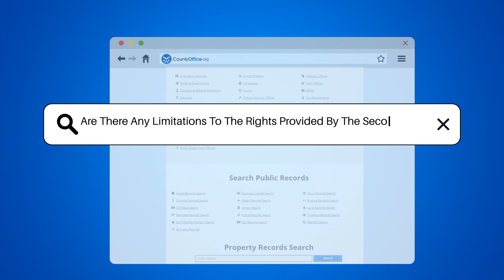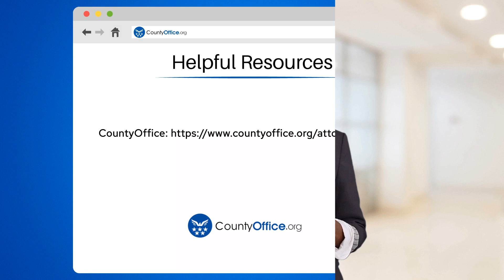Are There Any Limitations To The Rights Provided By The Second Amendment? - CountyOffice.org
Are There Any Limitations To The Rights Provided By The Second Amendment? In this thought-provoking video, we delve into the intricacies of the limitations surrounding the rights provided by the Second Amendment. Understanding the nuances of gun ownership rights is crucial in today's society, where public safety is a top priority. We explore the various restrictions in place, from individuals who are prohibited from owning firearms to regulations on the types of firearms allowed and where they can be carried. Join us as we navigate through the importance of these limitations for the well-being of all citizens and the maintenance of societal order.